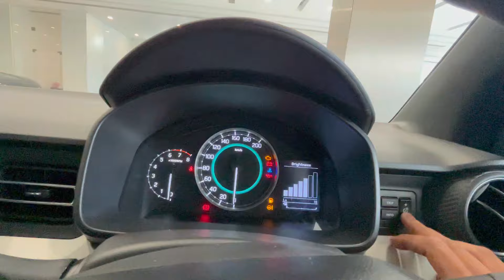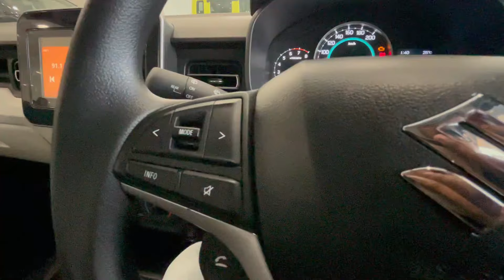शहर के ट्रैफिक में थकने से बचाएगी ये गाड़ी || Maruti Suzuki Ignis Zeta AMT 2024 || CarX Honey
Maruti Ignis Zeta AMT Prices: The price of the Maruti Ignis Zeta AMT in New Delhi is Rs 7.41 Lakh (Ex-showroom).

Maruti Ignis Zeta AMT mileage : It returns a certified mileage of 20.89 kmpl.

Maruti Ignis Zeta AMT Colours: This variant is available in 9 colours: Nexa Blue With Black Roof, Glistening Grey, Pearl Arctic White, Lucent Orange With Black Roof, Nexa Blue With Silver Roof, Pearl Midnight Black, Lucent Orange, Silky Silver and Turquoise Blue.

Maruti Ignis Zeta AMT Engine and Transmission: It is powered by a 1197 cc engine which is available with a Automatic transmission. The 1197 cc engine puts out 81.80bhp@6000rpm of power and 113Nm@4200rpm of torque.

Maruti Ignis Zeta AMT vs similarly priced variants of competitors: In this price range, you may also consider Maruti Swift VXi AMT, which is priced at Rs.7.79 Lakh. Maruti Wagon R ZXI Plus AT Dual tone, which is priced at Rs.7.38 Lakh and Maruti Celerio ZXI Plus AMT, which is priced at Rs.7.09 Lakh.

Ignis Zeta AMT Specs & Features:Maruti Ignis Zeta AMT is a 5 seater Petrol car.Ignis Zeta AMT has Multi-function Steering Wheel, Power Adjustable Exterior Rear View Mirror, Touchscreen, Engine Start Stop Button, Anti-lock Braking System (ABS), Alloy Wheels, Power Windows Rear, Power Windows Front.